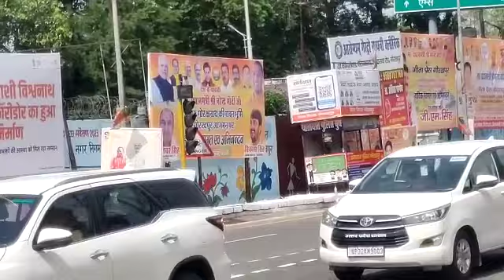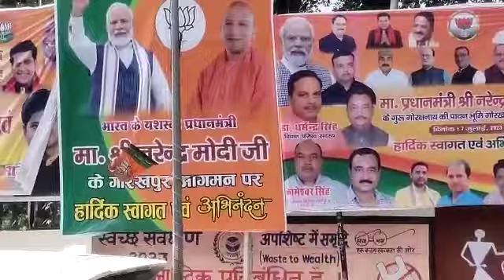Modi ji in Gorakhpur creator of unique thing's 🤫